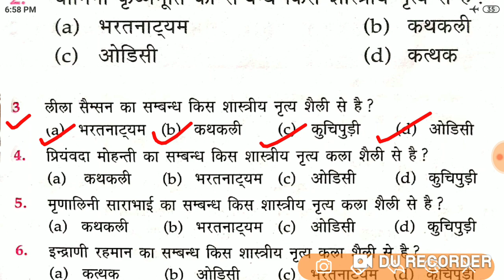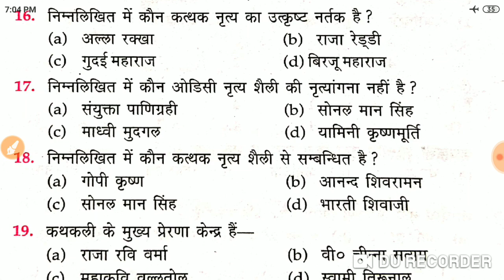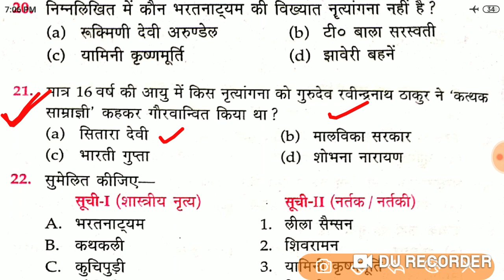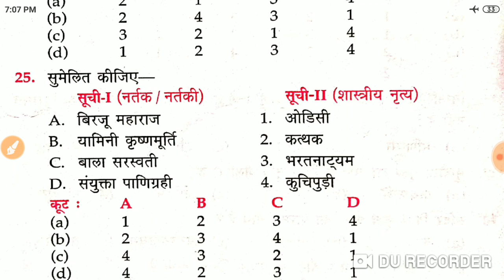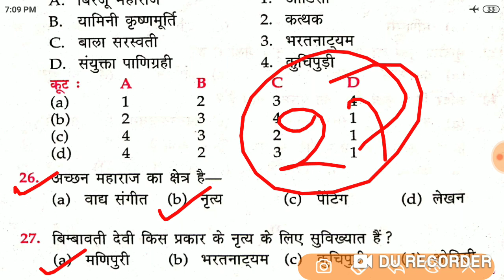Navy MR, SSR, AA Top - 25 + नृत्य सवाल || जो Exam में बार बार आते है।